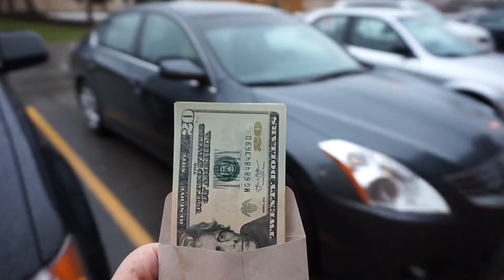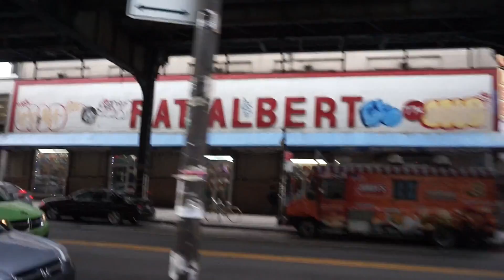Casey Come Out!! | Vlog VIII | NYC Part 1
Welcome to the New York Series, part 1!!

Left for Waterloo from my home in Mississauga to pick up Victor and his buddy, Boots. Victor was gunna go to class and that's what I assumed when I got there. Turned out he was just sleeping in and I waited thinking where is this guy. Left for New York City from Waterloo. The longest drive ever...it took us around 10 hours with a couple of stops and terrible weather. HYDROPLANING IS REAL!!!

Finally got to Brooklyn. Who says you can't drive a manual car in New York City? We saw close to 24 NYPD cars all rippin it in the same direction. Welcome to Brooklyn! Knowing Victor and Boots it's not a surprise that the first thing we do is go up on the roof of our AirBnb, not a bad view.

First full day in NYC (technically second day) was unreal. We got a few hours of sleep and walked for 10 hours straight around the downtown area. We went up to a random small roof overlooking the FDR. Someone actually buzzed us in. Hit the Brooklyn and Williamsburg bridge. I've been to New York City for very short times in the past so this was the first time I really got to appreciate the immensity and density of Manhattan. So cool! Ended the day just chillin in the AirBnB because we were all so burnt out.

Song 2:
Tropical
Prod. by VCTRY Beats

Song 3:
I'm the King by Glenn Morrison